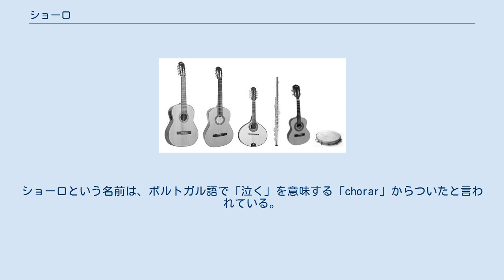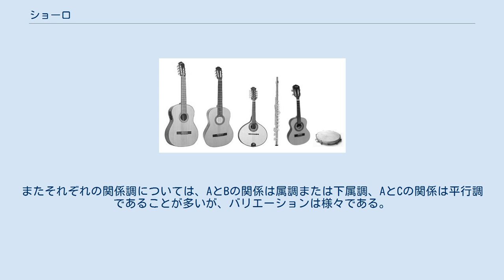ショーロ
ショーロの一般的な楽器 ショーロ（Choro、Chorinhoとも）は、ブラジルのポピュラー音楽のスタイル（ジャンル）の一つである。
19世紀にリオ・デ・ジャネイロで成立した。
ショーロという名前は、ポルトガル語で「泣く」を意味する「chorar」からついたと言われている。
ショーロをアメリカでは「ブラジルのジャズ」と称されることがあるが、即興を重視した音楽としてはジャズよりも歴史が古い。
ショーロはサンバ、ボサノヴァなどのブラジル音楽の誕生に影響を与えた。
 19世紀後半にはショーロは、ダ・シルバ・カラドによってフルート、2本のギター、カヴァキーニョ（ウクレレと同起源の小型4弦弦楽器）で演奏された。
その後、パンデイロ（タンバリンに似た打楽器）、バンドリンが加わり、「管楽器+バンドリン+カヴァキーニョ+ギター+パンデイロ」からなるショーロの最も基本的な楽器編成が完成した。
これを「ヘジオナウ（Regional）」と呼び、当時ラジオで歌手などの伴奏をしていた編成である。
管楽器は、フルートのほかにはクラリネット、サクソフォーンが加わることが多い。
ほかにもショーロは、トロンボーン、ヴァイオリン、アコーディオン、ピアノなど様々な楽器で演奏される。
 ショーロの曲構造は三部形式からなる。
そして三部形式のそれぞれをABCとすると、AABBACCAという繰り返しを見せるものが最も多い。
これはショーロの元となったヨーロッパのダンス音楽（ポルカなど）に由来している。
またそれぞれの関係調については、AとBの関係は属調または下属調、AとCの関係は平行調であることが多いが、バリエーションは様々である。